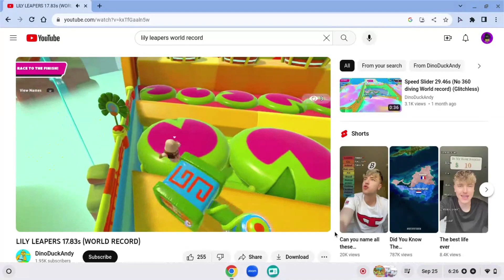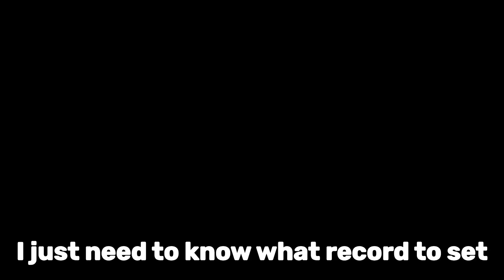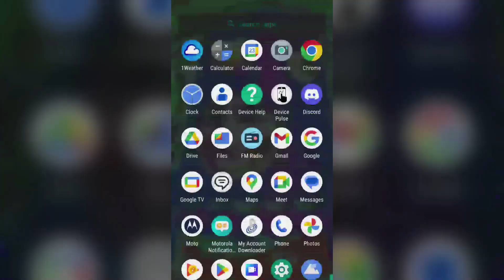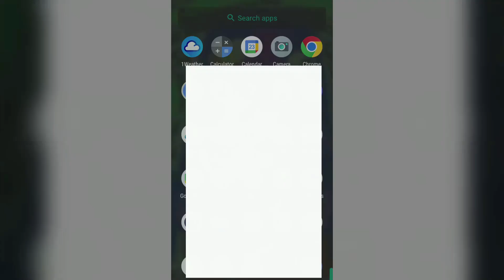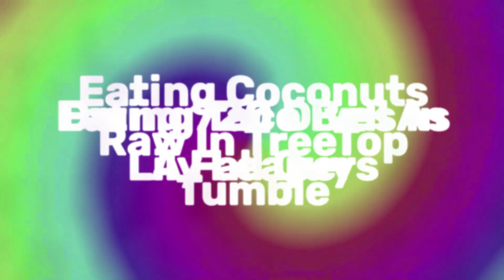I Broke The Most Unusual World Records In Fall Guys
My arms are too sore for me to type a lot for a desc.